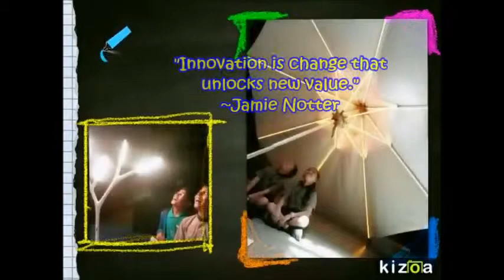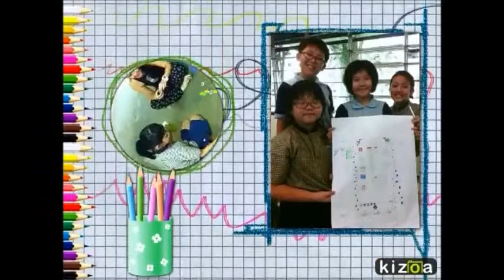2014 P4 Innovators Program(Anderson Primary School)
Featuring this year's P4 pupils' learning experience of innovation & creativity ! ^_^

Photos by Mrs Thio, LM and one from MoneyTree Pte Ltd Ice Challenge Facebook page